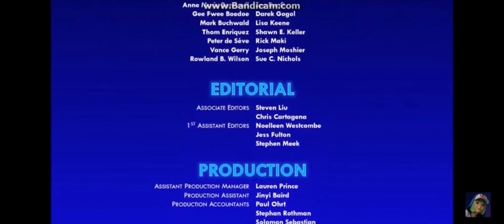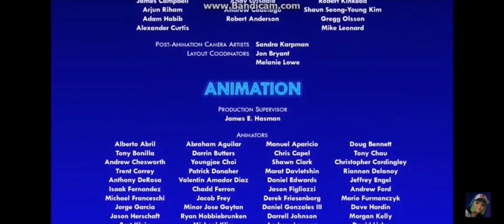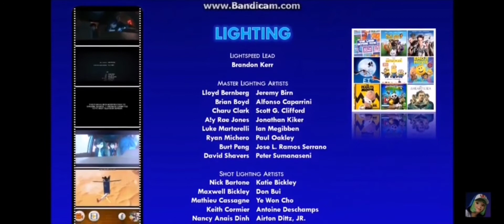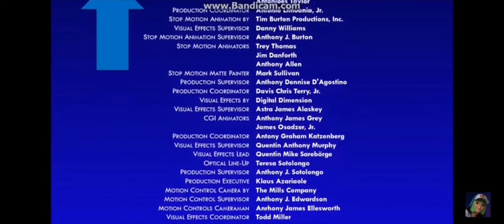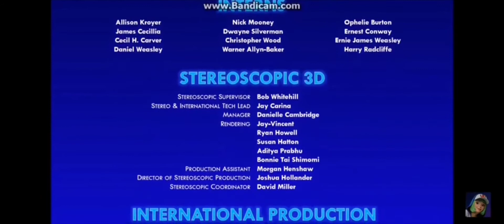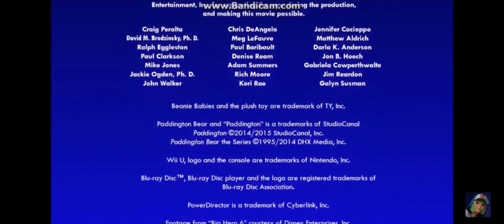Robyn and Jenny The Movie (2012) Part 23